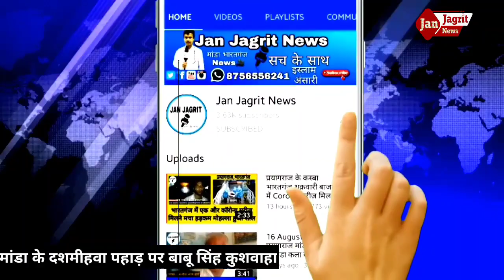मांडा के दशमी हवा पहाड़ पर ओवैसी के राष्ट्रीय सचिव का,बाबू सिंह कुशवाहा के साथ आगमन!भारी भीड़ को किया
मांडा के दशमी हवा पहाड़ पर ओवैसी के राष्ट्रीय सचिव का, बाबू सिंह कुशवाहा के साथ आगमन! हजारों की संख्या में पहुंचे लोग!

ABOUT ---}

LINK --]

your queries-